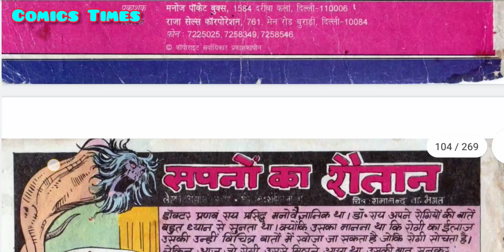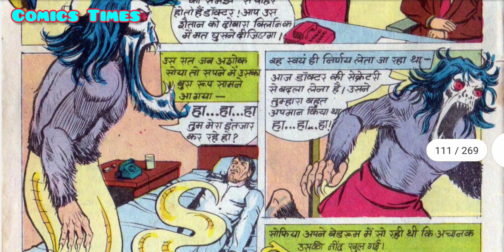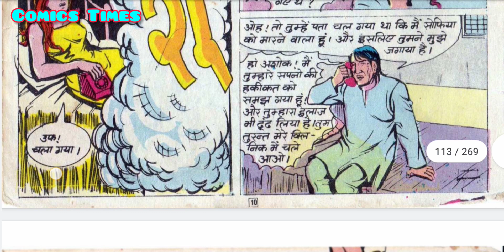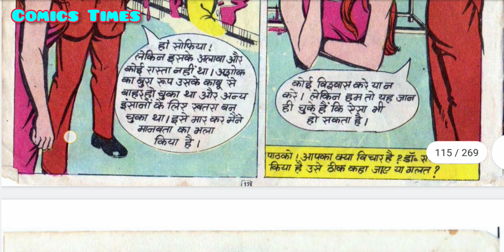Sapnon ka Shaitan full story